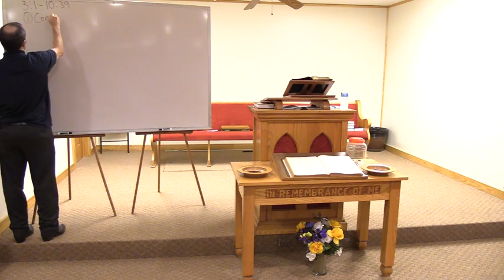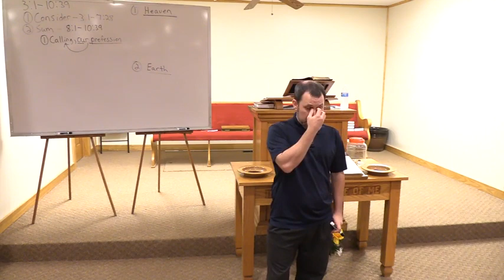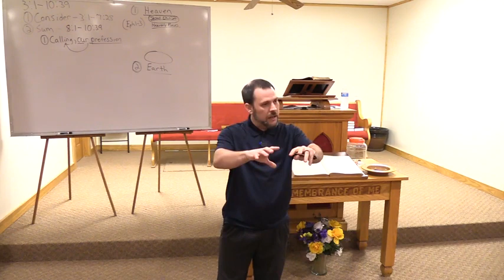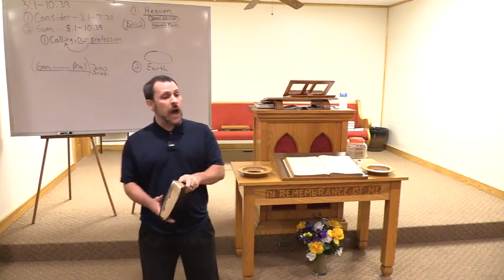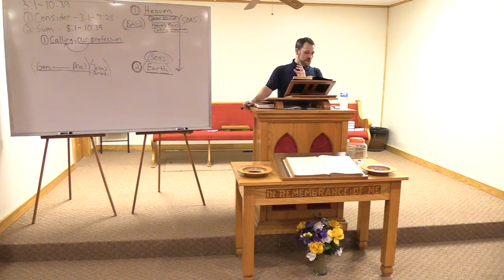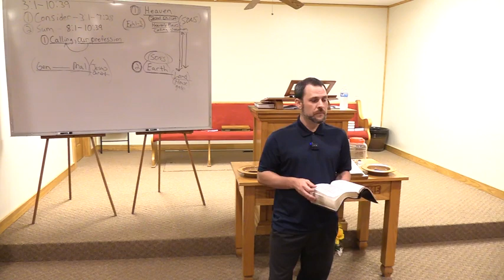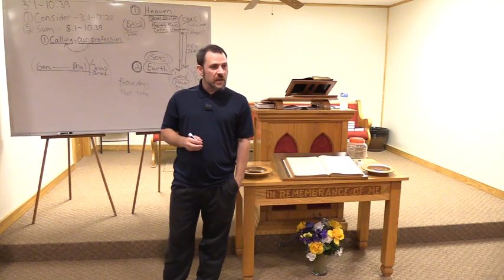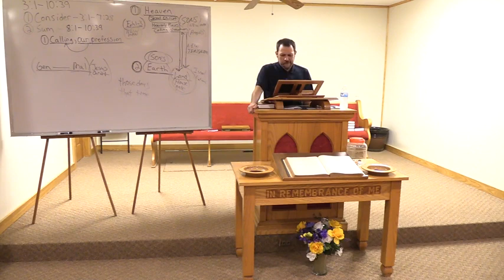Hebrews 3 The calling and profession